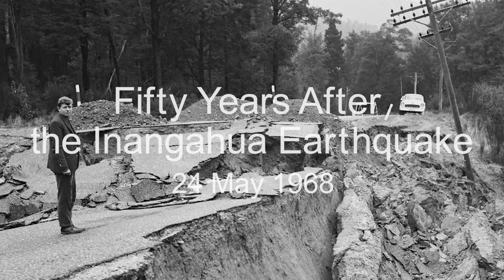Experiencing the 1968 Inangahua Earthquake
The M7.1 Inangahua earthquake struck near the small town of Inangahua Junction, New Zealand on 24 May 1968. This photo essay by Simon Nathan was made to commemorate the 50th anniversary of the event in 2018.